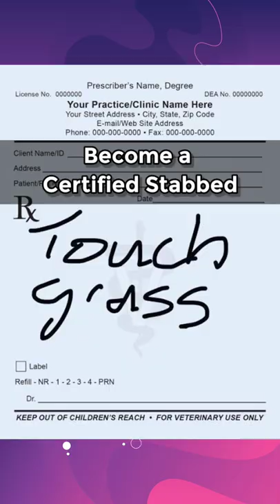How to Bring your Father from Milk Land (Explained)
Your dad went to buy milk and never returned
Here's a tutorial on how to bring your Dad back from the milk land
You can't Argue with the results